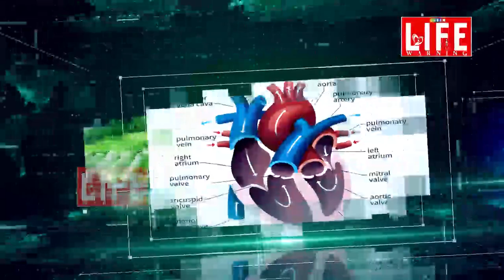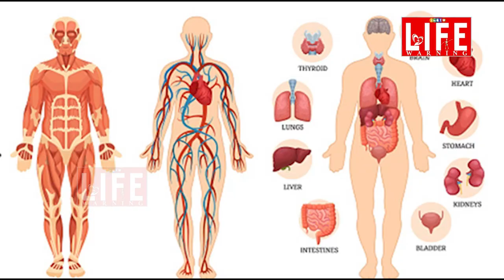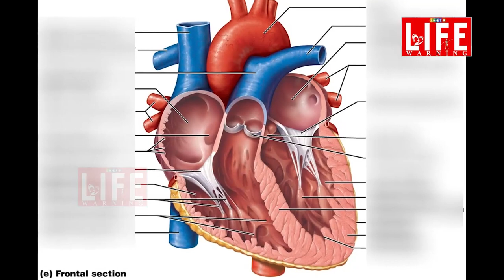కాకరకాయ హానిచేస్తుందా..? మేలు చేస్తుందా..?? LIFE WARNING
కాకరకాయ హానిచేస్తుందా..? మేలు చేస్తుందా..??
చాలామంది కాకరకాయను చూడగానే ముఖం చిట్లిస్తారు.
చేదంటూ దాని జోలికే వెళ్లరు.
కానీ కాయ చేదైనా దాంతో ఎన్నో ప్రయోజనాలున్నాయి. అది ఆరోగ్య ప్రదాయిని .. కాకరలో ఉన్నన్ని పోషకాలు, మినరల్స్ , విటమిన్స్ మరే  ఇతర కాయల్లో లేవంటే అతిశయోక్తికాదు.. అందుకే వారంలో ఒకసారైనా కాకరకాయను ఏదో ఒక వంటకంగా చేసుకుని తినండి. వంట ప్రక్రియలో చేదును విరిచేసే ప్రక్రియలూ ఉంటాయి. వాటిని అనుసరించి కాకరకాయను తరచూ ఆహారంలో భాగంగా చేసుకోవడం కలిగే ప్రయోజనాలివే...చూడండి..
 కాకరకాయలో క్యాలరీలు చాలా తక్కువ .. పోషకాలు ఎక్కువ. అందుకే స్థూలకాయం, ఊబకాయం రాకుండా నివారిస్తుంది. క్యాలరీలు తక్కువగా పోషకాలు మాత్రం చాలా ఎక్కువ.
 ఇందులో విటమిన్ బి1, బి2, బి3, సి...లతో పాటు జీర్ణక్రియకు దోహదం చేసే పీచు ఎక్కువగా ఉంటుంది.
 మెగ్నీషియ్, ఫోలేట్, జింక్, ఫాస్ఫరస్, మాంగనీస్, ఐరన్, క్యాల్షియం, పొటాషియం వంటి ఖనిజ లవణాలూ ఎక్కువ.
 కాకరలోని విటమిన్–సి దేహంలోని ఫ్రీరాడికల్స్ను తొలగిస్తుంది. మన దేహంలో పుట్టే ఫ్రీరాడికిల్స్ మ్యాలిగ్నంట్ కణాల (క్యాన్సర్ కారక కణాలు) ఉత్పత్తికి దోహదం చేస్తాయి. ఇలా కాకర సాధారణ క్యాన్సర్లనే కాకుండా, లుకేమియా లాంటి బ్లడ్క్యాన్సర్లనూ నివారిస్తుంది.
 కాకర కాయ కడుపులో చేరిన పరాన్నజీవులను హరిస్తుంది. కడుపులో నిల్వ చేరిన విషపూరితమయ్యే వ్యర్థాలను తొలగిస్తుంది.
 కాకర మలేరియా బ్యాక్టీరియానూ తుదముట్టించగలదు. చికెన్పాక్స్, మీజిల్స్, హెర్ప్స్, హెచ్ఐవి కారక వైరస్లను శక్తిహీనం చేస్తుంది.
 కాకర గింజలు గుండె పనితీరును క్రమబద్ధం చేస్తాయి. ఇవి రక్తనాళాల్లోని కొవ్వును కరిగించి గుండె గదులు, రక్తనాళాల్లో రక్తం గడ్డకట్టకుండా రక్షిస్తాయి.
 డయాబెటిస్ వ్యాధిగ్రస్తులకు కాకర మంచి స్వాభావికమైన ఔషధంగా అనుకోవచ్చు. ఇది ఇన్సులిన్ ఉత్పత్తిని పెంచడానికి దోహదం చేస్తుంది. రక్తంలో గ్లూకోజ్ నిల్వలను తగ్గిస్తుందన్న విషయం చాలామందికి తెలిసిందే.
 బ్లడ్ప్రెషర్లో హెచ్చుతగ్గులు లేకుండా చూస్తుంది.